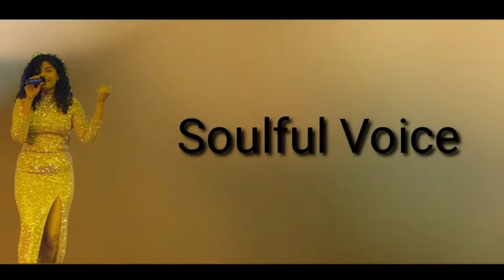Namrata Das | Showreel